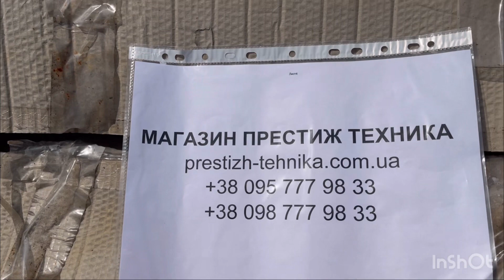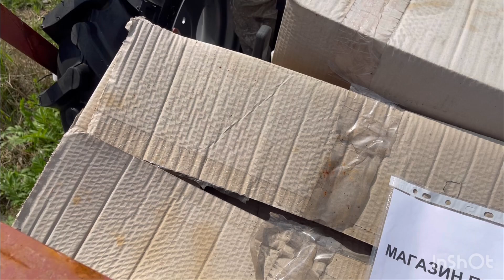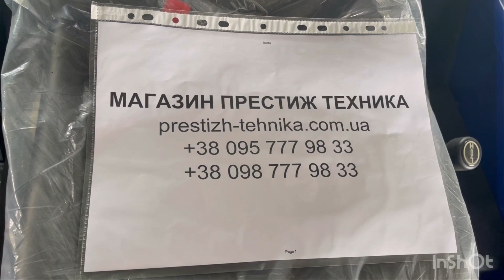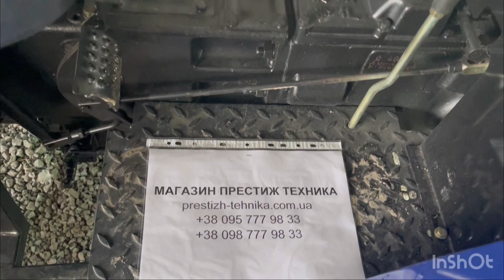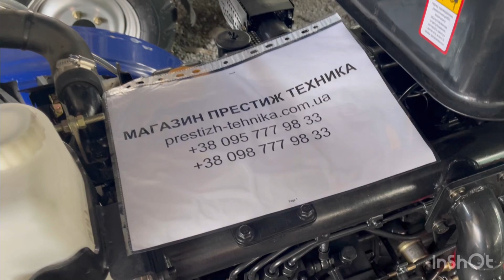Трактор KENTAVR 404S С ув. Престиж Техника(098) 777-98-33(095) 777-98-33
40 л.с.
29.4
7.50-16
3.8
3.3
2300
10.5
Вертикальное
31.97
90
8
100
без турбонаддува
1820
(4+1)х2
Трансмиссионное
6
11.20-24
4
6.5
Трансмиссионное
Прямая
12.76
Электростартер
310
550
1440
1400
Задний шлицевой
Тормозные барабаны на задних колесах
с разъемом под прицеп
2545
с сиденьем с амортизатором
без кабины
без дуги безопасности
Есть
Полный
Полусинтетическое для дизельных двигателей
с блокировкой заднего дифференциала
Сухая, 1-дисковая
с гидравлическим выходом
Дизельный
Есть
35
1200
1220
0.39
0.51
С гидроусилителем
640
Без реверса
Электростартер
800
245
4-тактный
4х4
Жидкостное закрытое с принудительной циркуляцией
1440
с счетчиком моточасов
Кентавр
Черный
Сцепление двойного действия; Гидравлическое рулевое управление с отдельным бачком и гидравлическим насосом Выключатель массы; Высокий клиренс; Удобное расположение систем управления; Просторной место оператора; Выпускная система закрыта защитными кожухами по всей длине; Регулируемая передняя и задняя колеи; Фары с линзовой оптикой; Широкие педали с большим ходом; Стояночный тормоз; Модель двигателя JDM490T3; Давление впрыска топлива, МПа (кгс/см2) 18,5-19,0 (195); Безопасный пуск; Расширительный бачок системы охлаждения; Топливный фильтр грубой очистки: отстойник с краном подачи топлива; Топливный фильтр тонкой очистки CX70100; Воздушный фильтр: металлическая сетка и масляная ванна; Воздухозаборник вынесен вверх, с прозрачным моноциклоном; Подогрев воздуха во впускном коллекторе: Электрофакельная спираль; Тип трансмиссии: Механическая шестеренчатая; Теоретическая скорость движения вперед 0,39-31,97 км/ч; Теоретическая скорость движения назад 0,51; 12,76 км/ч.
Регулируемое сиденье с амортизатором; Электронная панель приборов - счетчик моточасов, указатель уровня топлива, тахометр, указатель температуры охлаждающей жидкости, индикатор состояния аккумулятора и др .; Зеркала заднего вида; Электрическая розетка для прицепа; Сцепное устройство для прицепа; Дополнительный гидровихид оборудован быстроразъемными муфтами 2 (1 напор / 1 слив) Передние навесные грузы; Грузы задних колес; Крылья передних и задних колес.
Украина
Китай
24 месяца
Обмен или возврат в течение 14 дней после покупки
Характеристики и комплектация товара могут быть изменены производителем без уведомления
2050
3540
1570
1570

Днепр.
Филиал и ссылки на группы Магазина ниже в описании

Огромный выбор электро и бензо инструмента для любых потребностей и задач

Адрес Магазина престиж техника
1
) Филиал г. Днепр
ул.Братьев Трофимовых 40п
Трофимовский Рынок
183 Место
Станция Метро Покровская

С ув Сток маг Престиж